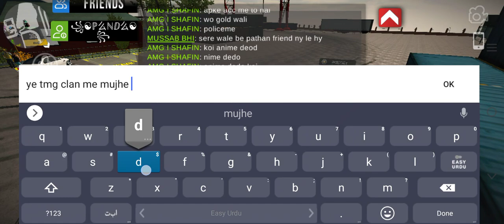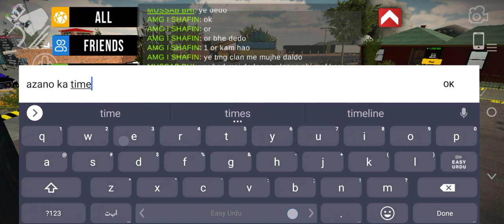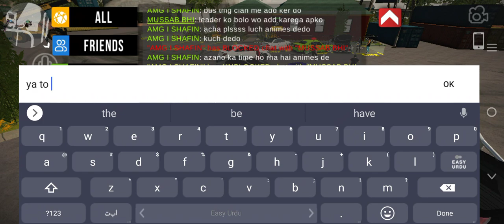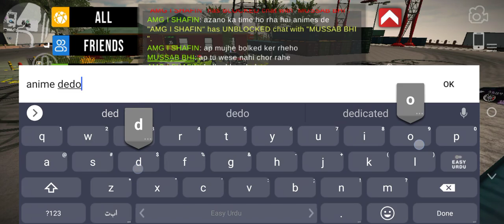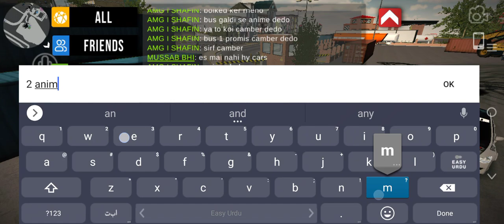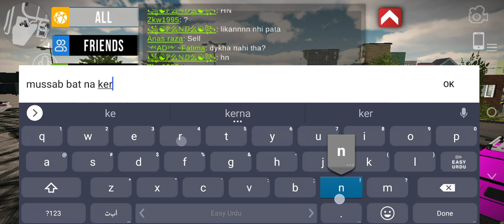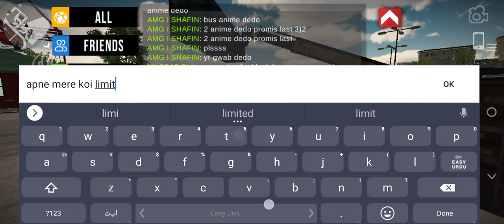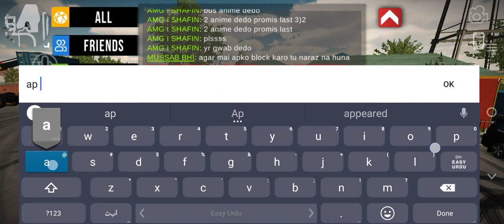i got bugati anime in car parking multiplayer 😍carparkingmultiplayergivingfreecar